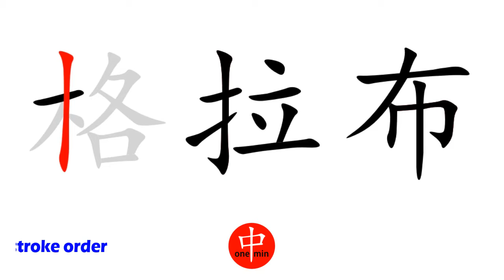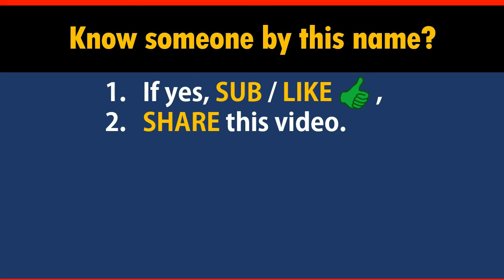How to Say Your Name GRUBB in Chinese?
*Formal* Chinese translation of your name GRUBB. This video shows how native Chinese speakers pronounce and write it (the stroke sequence in Chinese).

-- topic suggestion
-- constructive feedback
-- quick questions